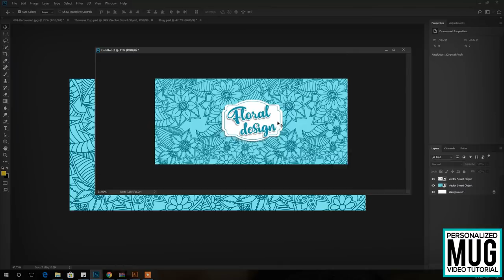Mug Press Machine Tutorial - (How to Use Mug Press Machine)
How to Use Mug Press Machine - (Mug Press Machine Tutorial)

spm=a2o4l.seller.list.39.257f16deUDJpbj&mp=1

This mug presser type heat press is semi-automatic. Easy to operate and applicable for small volume. Automatic digital timer. Power is 220v/50hz/350W. Temperature can heat up to 0-200ºC. Mug printing size is 11oz.

Making personalized items is much easier and sleek with the Sapphire® Mug Press Machine, a lightweight yet sturdy machine that lets you transfer customized prints on drink wares.

Designed with an adjustable holder that holds your items securely as you press and a manual-held lever to allow maximum user control. This machine also features an automatic digital timer that alerts you when it comes to specific pressing time.

With an even heat distribution and pressure, this is undoubtedly the best Mug Press that you will use!

-Mug Press Tutorial
-Mug Press
-Heat Press
-Digital Printing Business
-Mug Heat Press
-Mug Press Machine
-Mug Printing Machine
-Mug Printing

📍 2115 Felix Huertas Rd, Santa Cruz, Manila, 1014 Metro Manila, PH